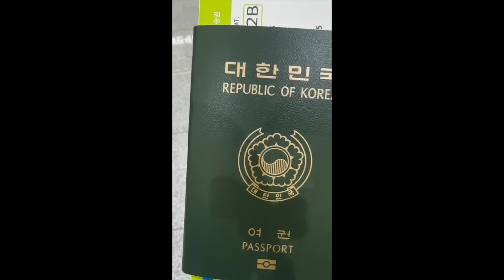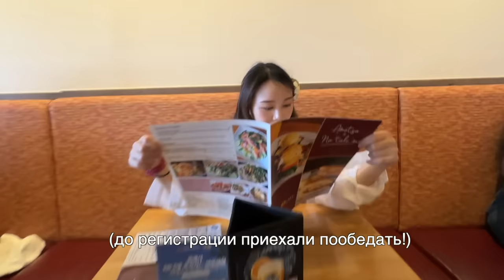Предродовая поездка. Впервые почувствовали , как МАЛЫШКА Пинается!!! 🥹Кореянка |Minkyungha|경하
На территории РФ и Казахстана
Для зарегистрированных пользователей
1 применение на 1 человека

Pomo code :  hellocelimax
Additional discount 15% on brand Celimax
Valid till 10th of December
Russian Federation  &  Kazakhstan
For registered users
1 use per 1 person
It is summed up with a discount of up to 40% inclusive